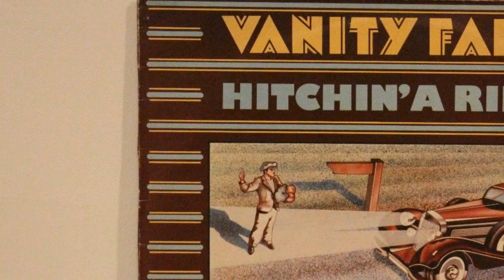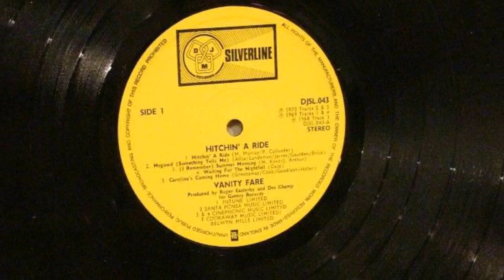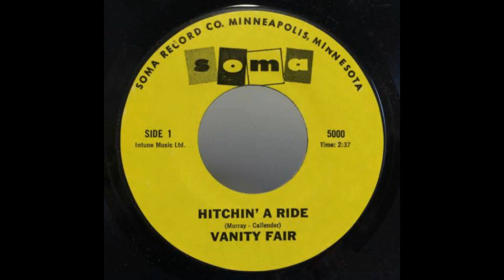HITCHIN A RIDE--VANITY FAIR (NEW ENHANCED VERSION) 720P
I've had requests for this and I just happen to have a clean digital copt to enhance so here you go! Hope you like it!